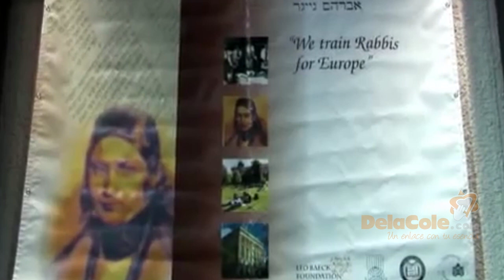Ma tovu (Qué bellas) - Subtítulos - Musica en DelaCole.com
Intérprete: Danny Maseng